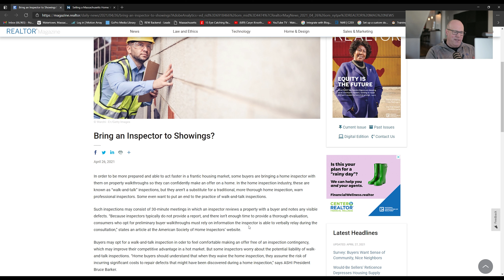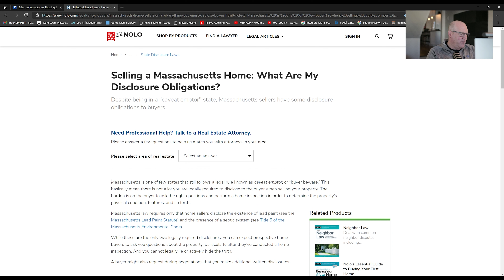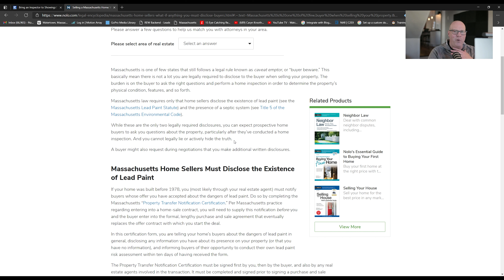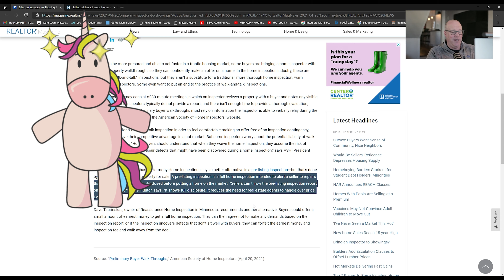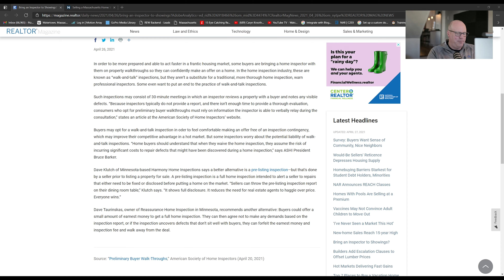Buying a Home Without an Inspection? - Try These OTHER Strategies First!!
Are you considering buying a home without having an inspection?  If so, this is the video for you!  In it, we will explore what sellers are required by law to disclose (in Massachusetts) and discuss why it is so important to have an home inspection prior to P&S.  In addition, we will talk about some winning strategies for home buyers that INCLUDE a home inspection contingency.

Brian Fitzpatrick - REALTOR
RE/MAX Select Realty
420 Market St.
Boston, MA  02135
MA License # 9569380